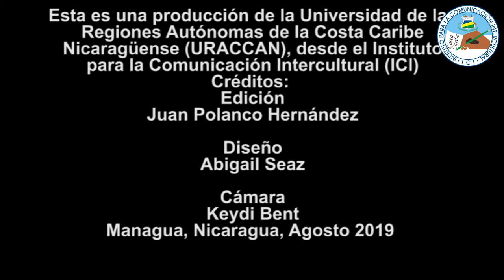Saludos XXV Aniversario; Mirtha Colón, ONECA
Saludos en el marco del XXV Aniversario de la Universidad Comunitaria Intercultural, URACCAN.

Mirtha Colón, presidenta de la Organización Negra Centroamericana (ONECA)